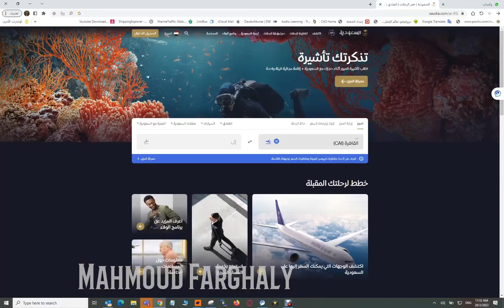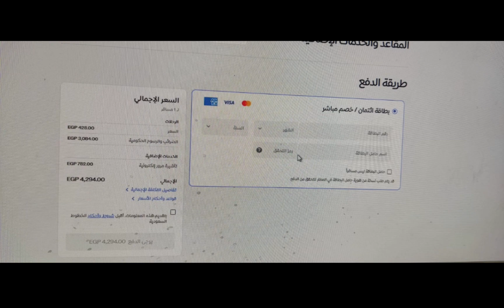لو عايز تعمل عمرة بتأشيرة الترانزيت اتفرج علي الفديو ده